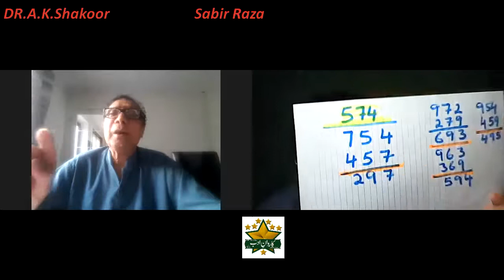Para-Psychology ( 6Th Sense ) P-04 | Carvan e Adab